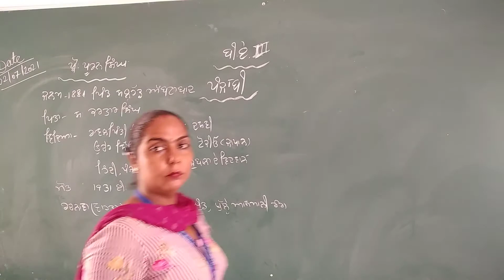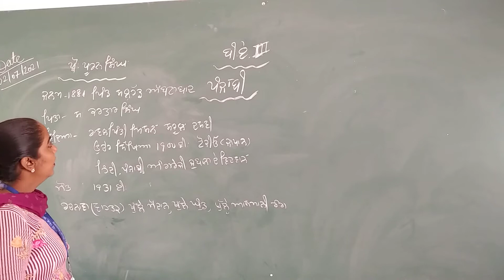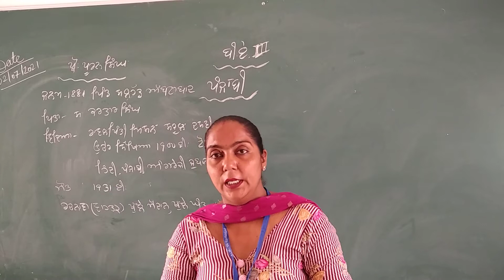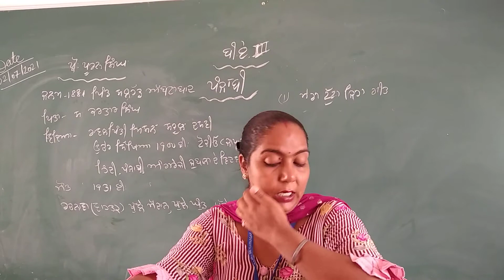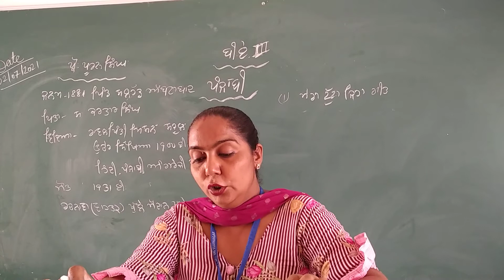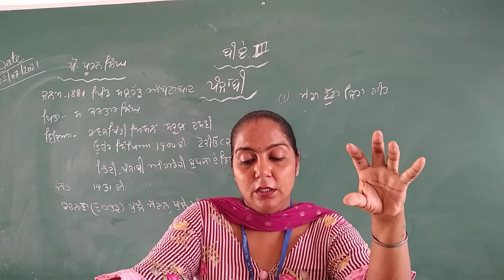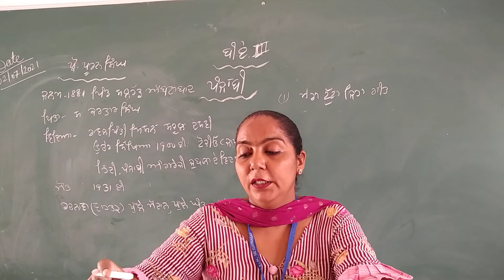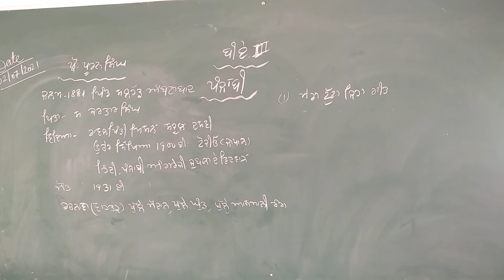B A 3yr punjabi litrature part 9